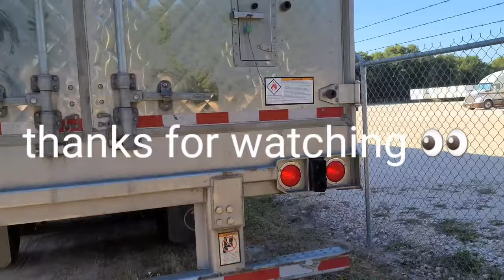Vlog●17| PANO AYUSIN ANG ELECTRICAL WIRING NG TRACTOR TRAILER LINE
PINOY TRUCKER in ALBERTA CANADA 🇨🇦